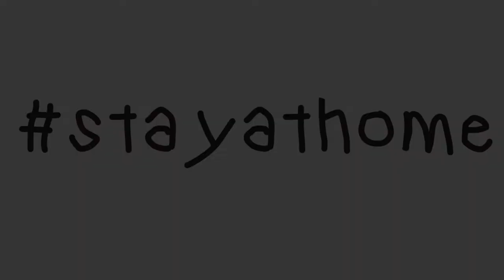StayAtHome 12 | ¡Idiotas!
Vídeo animación de Pedro Carmona Ortegón.